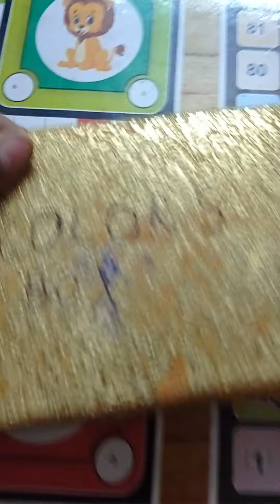how to sahay table with statenory items